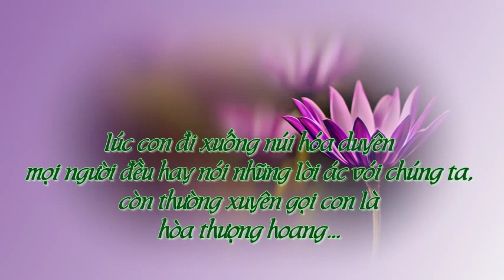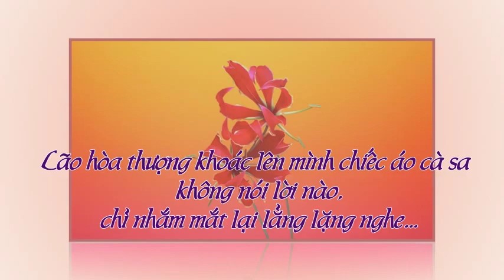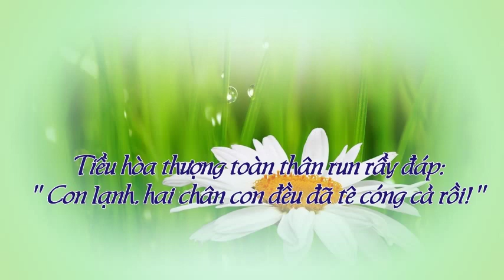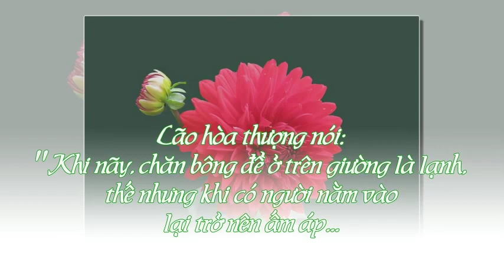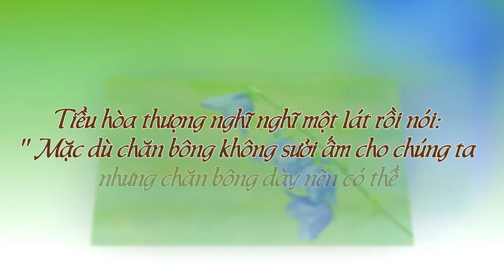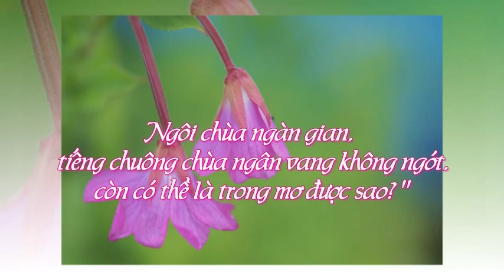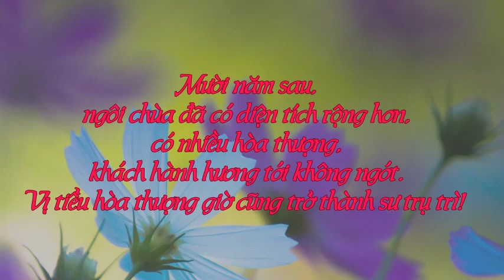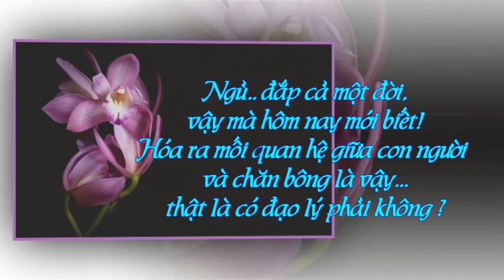Chiếc chăn bông